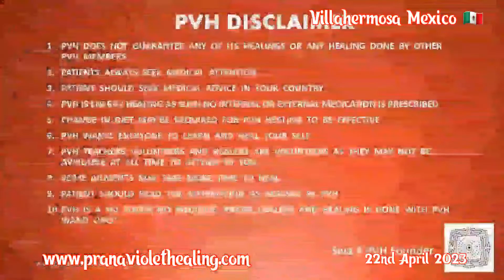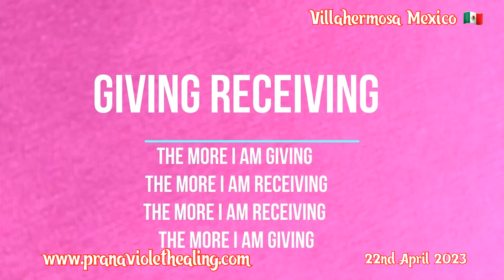Nobody can pass spleen arm test with LEMON.